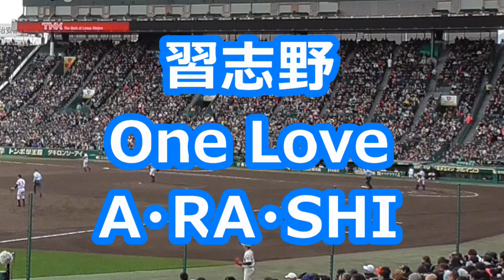習志野「One Love～A・RA・SHI」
【原曲１】嵐「One Love」 (2008)　作曲：加藤裕介
【原曲２】嵐「A・RA・SHI」 (1999)　作曲：J&T